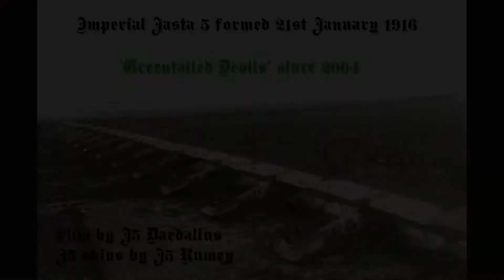Meet the Fokkers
J5 Konnecke and myself flew as a pair of Fokker DVIIIs, and had some fun on the Flugpark (with a guest appearance by J99 Spitfire). We're still learning how to use it, but it's speed and agility impresses us both.

Soundtrack - Whole lotta love by CCS, Something in the air by Thunderclap Newman, and You really got me by the Kinks.